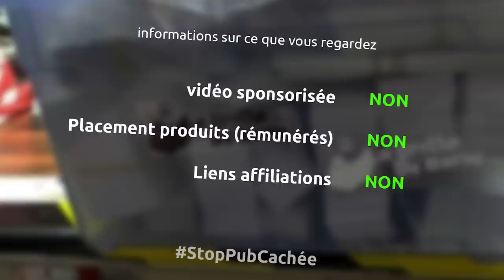bricolage, caméras et matériel... barbuNawak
et oui dans cet épisode je parle de bricole et de moyens de le filmer

Tous les conseils sont bien sûr les bienvenus :D